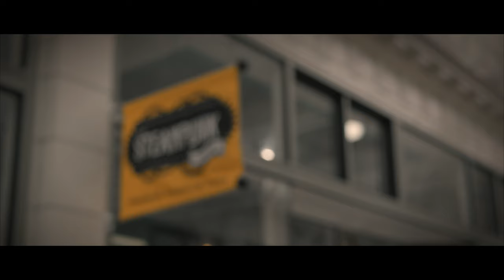"Out of Darkness: Cleveland" TEXAS RIOTS OF 2016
From "Out of Darkness: Cleveland" intro to the Texas Riots of 2016. To be featured in an upcoming episode of the crime/sci-fi series created by Emmy winning writer Alex P. Michaels.
Featuring William Grossman, Alex P. Michaels, Rance Martin, Jodi Shapario. Filmed and edited by Blitz Video